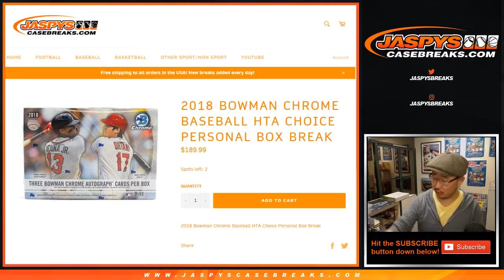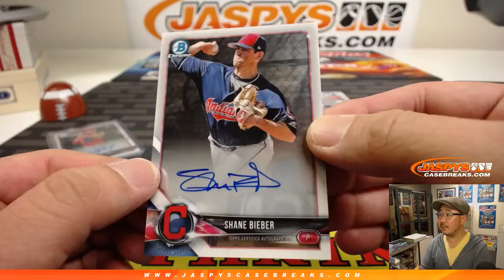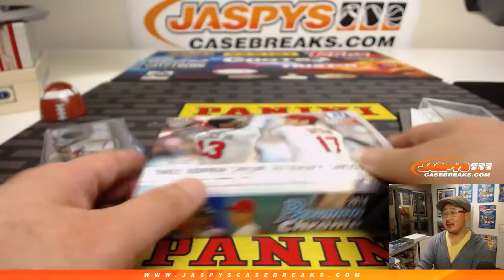Th, 02/14/19 ❤️ || 1Box PERSONAL (Tim C) #2 || 2018 Bowman CHROME Baseball (MLB)